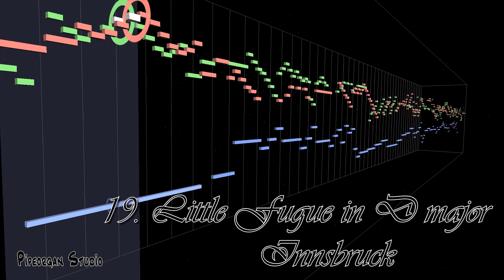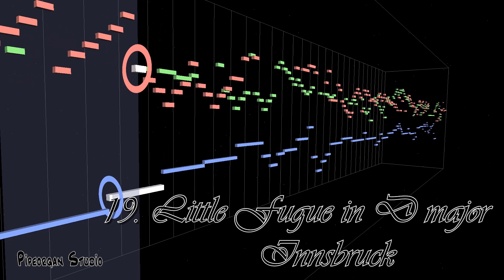19. Little Fugue in D major Innsbruck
Innsbruck is the capital of Tyrol, Austria, a beautiful place with beautiful scenery and scenery of the Alps, and is the most popular winter sports destination in Western Europe.The 1964 and 1976 Winter Olympics were held, and there were only three cities in the world that held the Olympics more than twice in a very unusual way.

인스브루크는 오스트리아 티롤주의 주도이다. 알프스의 풍경과 경치가 아름다운 곳으로 서유럽에서 가장 인기있는 겨울 스포츠 관광지이다. 1964, 1976년 동계 올림픽을 개최, 이는 굉장히 이례적으로 2회 이상 올림픽을 개최한 도시는 세계 세 곳 뿐이다.